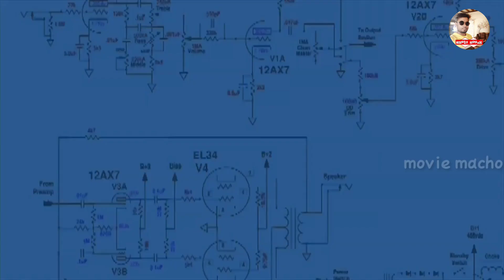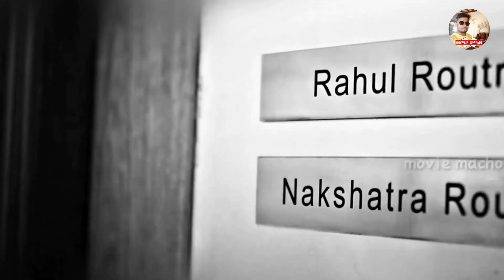10 Best Crime Thriller Webseries in Telugu I Best Web series in Telugu I Movie Macho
10 Best Crime Thriller Webseries in Telugu I Best Web series in Telugu I Movie Macho - Hii Viewers welcome to my channel MOVIE MACHO, here i uploaded video named "10 Best Crime Thriller Webseries in Telug",In this Video 10 best different telugu thrillers in youtube am gonna inscribed about Latest Telugu Suspense Thriller webseries  in 10 Best Web series in Telugu which entertain you and enthralls you.

As the every viewer is some what a movie lover and watch all type of genres ,in this Top suspense movies in telugu  it will  entertain thriller lovers for sure and sit back throughout watching time which is from my MOVIE MACHO channel

In this video Best Web series in Telugu i explained about 10 thrillers which is Latest Telugu Suspense Thriller webseries  in telugu language and short insight of story related to concepts involved in the movies that included in 10 Best Crime Thriller Webseries in Telugu of Latest Telugu Suspense Thriller webseries of my channel MOVIE MACHO.

Are you bored of day-to-day life? and want some relax ?come and watch the movies included in my video Latest Telugu Suspense Thriller movies 7 best different telugu thrillers in youtube  in MOVIE MACHO channel .you will get hooked into suspense involved in every movie that included in my video Latest Telugu Suspense Thriller movies which is 7 best different telugu thrillers in youtube from my Movie Macho channel.

Here in this video i tried to explain 10 Best Crime Thriller Webseries in Telugu that will entertain for sure that will enchance the views for mentioned webseries which were Best Web series in Telugu